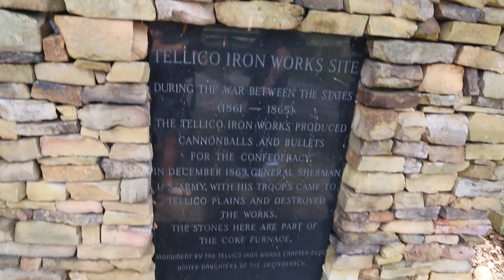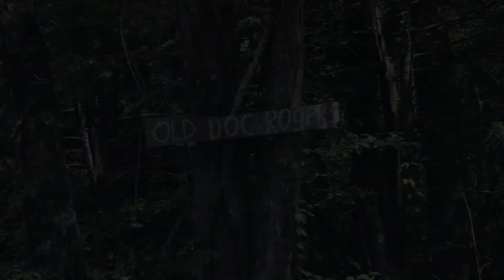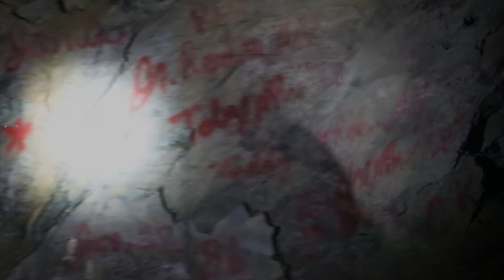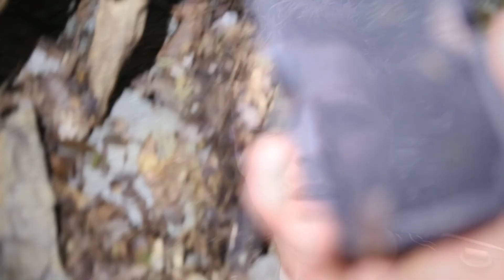Abandoned Slate Mines - DOC ROGERS EXPEDITION - Day 1 (UNSOLVED MYSTERY?)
Come join the Au team on the Doc Roger Expedition as we camp 2 Days to ultimately learn more about this mysterious character's various properties. Day 1 we are explore the Abandoned Slate mines behind his Famous Tellico Roundhouse.